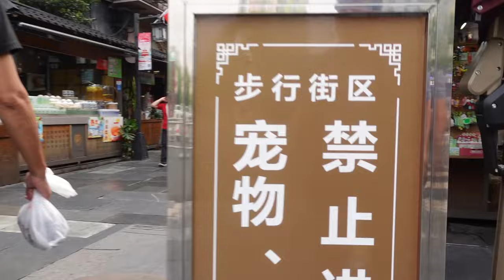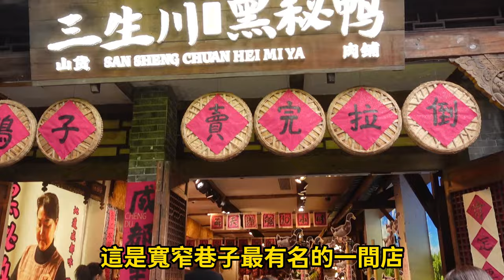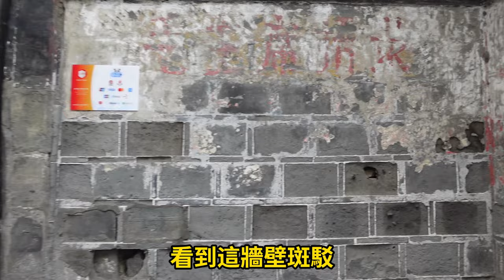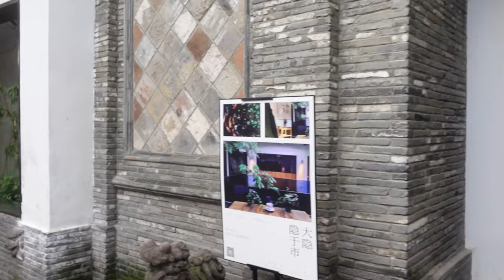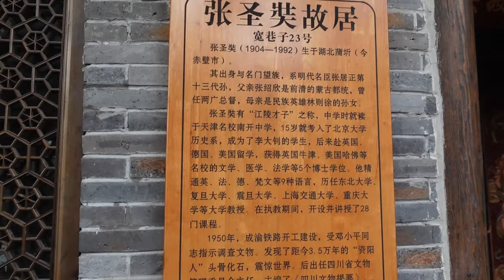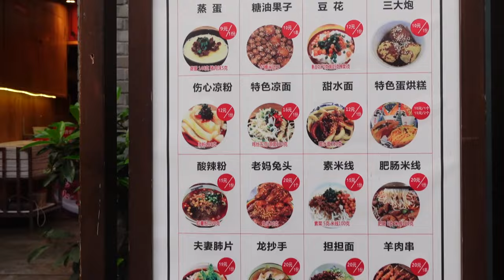逛成都＃寬巷子＃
逛成都寬巷子